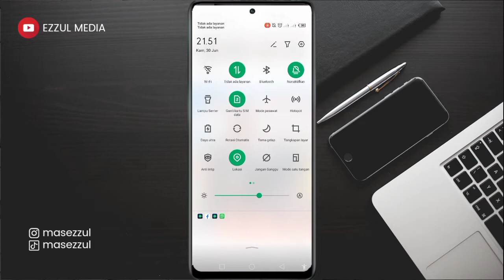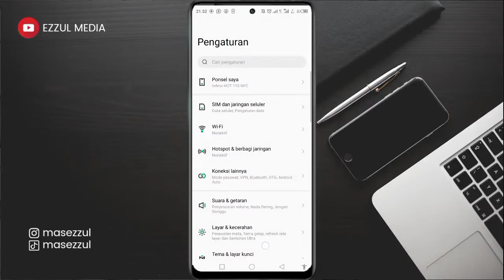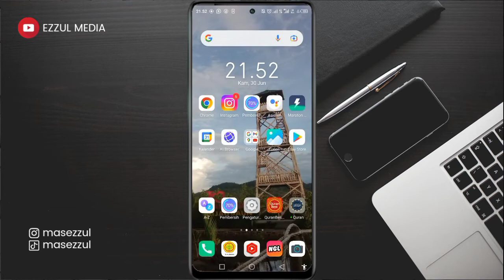Cara Mengatasi Gagal Upload Story Instagram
Cara mengatasi gagal terus upload story Instagram. Penyebab masalah IG error hari ini dan cara mengatasi selalu gagal posting story di IG.

Bagi Anda yang mengalami error Instagram hari ini yaitu tidak bisa mengupload foto atau video ke instastory kami bagikan tutorial cara mengatasinya.